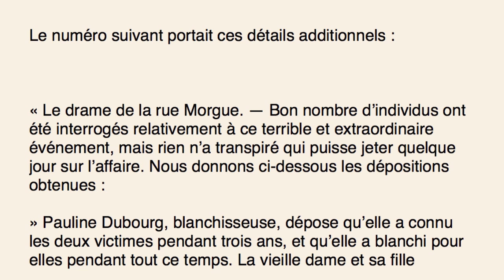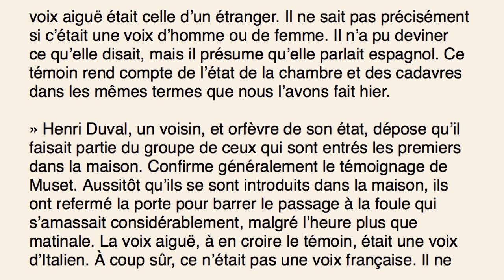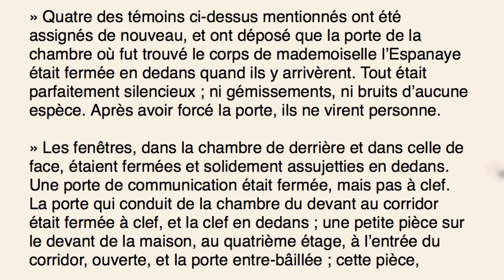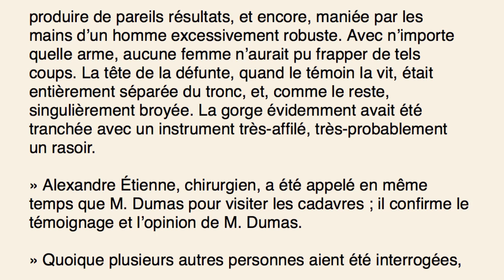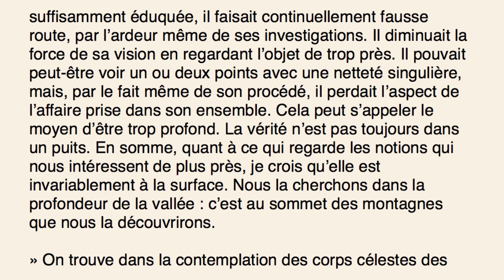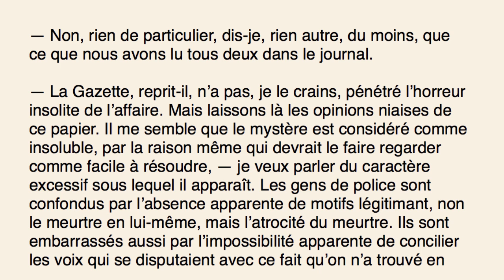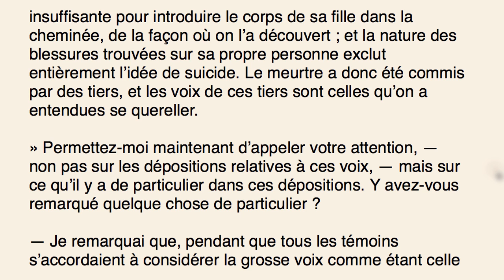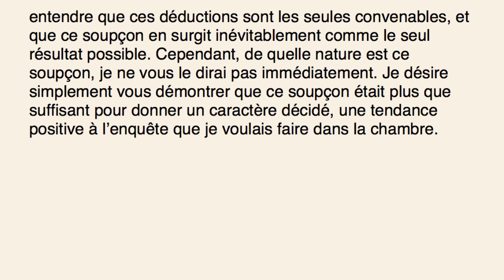Livre audio : Double Assassinat dans la rue Morgue, Edgar Allan Poe (deuxème partie)